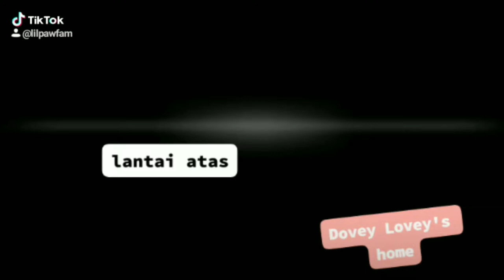DIY HAMSTER CAGE | POPSICLE DIY HAMSTER HOME | BINCAGE HOME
So here it is my simply hamster cage diy
Im using Bincage & Lotsa popsicles